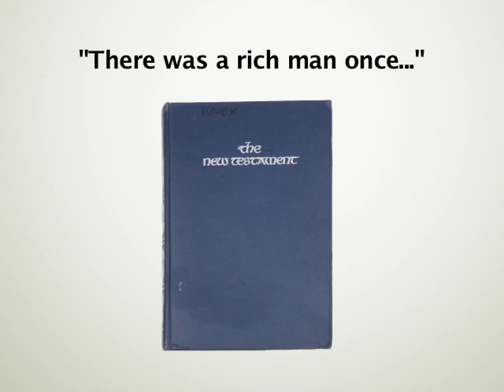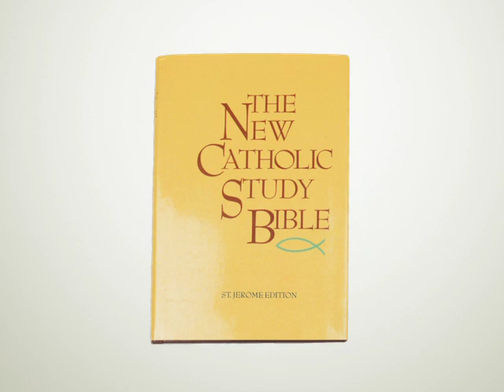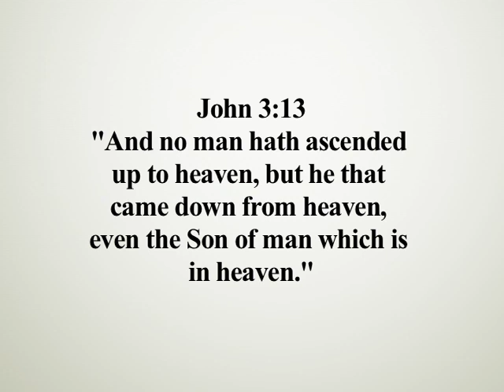Does Your Bible Have a Fairytale Marker?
Do you want a Bible that reads like a fairytale?

Many modern Bibles insert "fairytale markers" that don't appear in the original manuscripts.